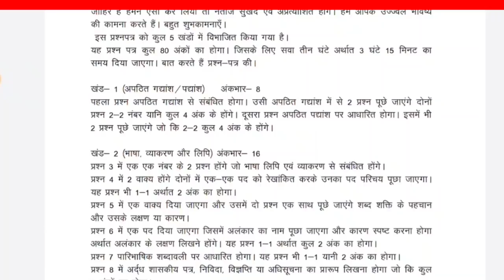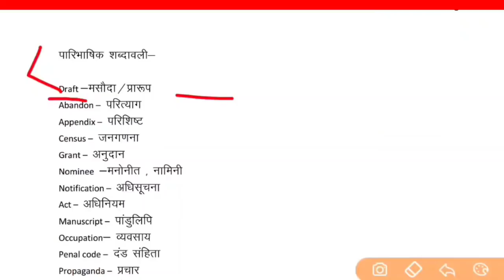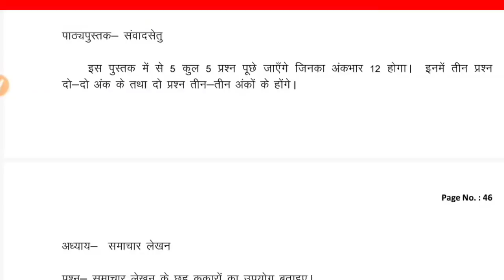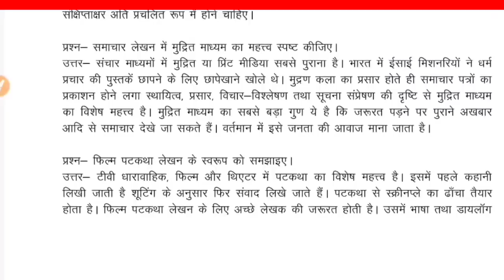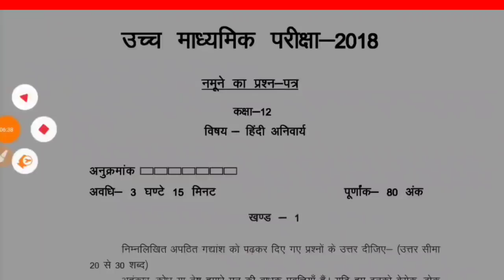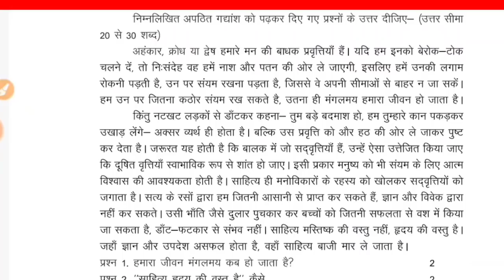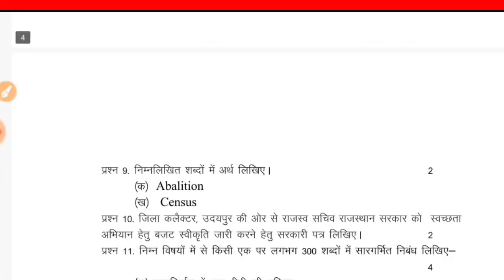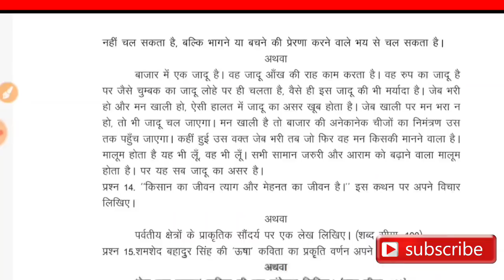RBSE 12th Board Exam Hindi Compulsory Paper 2020.दो प्रश्न-पत्र जल्दी रट लो।Most Imp. Question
Rbse Board Exam Hindi Paper 2020.

rbsemostim.Ques.

RBSE 12th Board Exam Hindi Compulsory Exam 7March 2020..